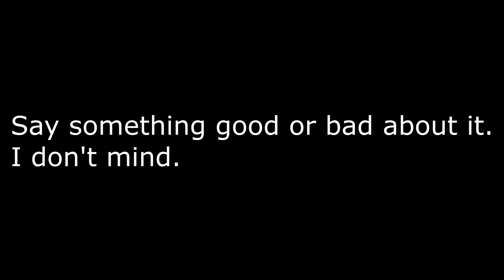YouTube: The Interactive Game (Episode 2 Release)